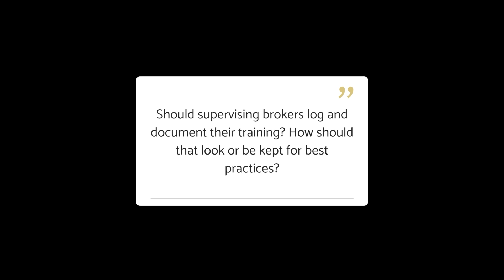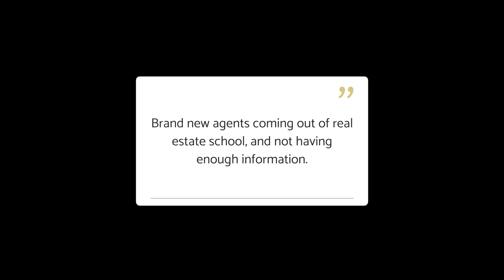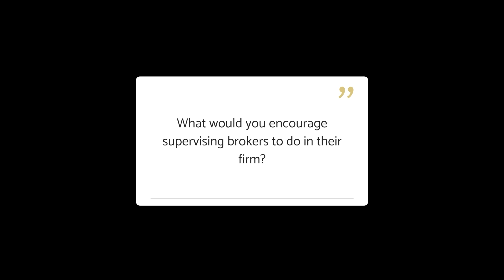The Arkansas Approach to Broker Responsibilities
The 2024 Graduate REALTOR® Leadership Academy class of Arkansas REALTORS® spent time surveying brokers from across the state to determine what their most pressing questions were for the real estate commission. The Arkansas Real Estate Commission was nice enough to partner with the class to answer some hot FAQs from brokers around the state! A big thank you to Commission Tony Moore, AREC Supervisor Heather Henries, and then-Executive Director Andrea S. Alford for sitting down with us and answering our questions!